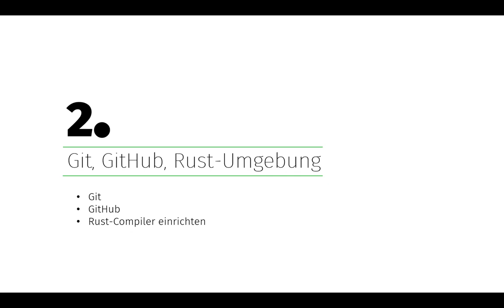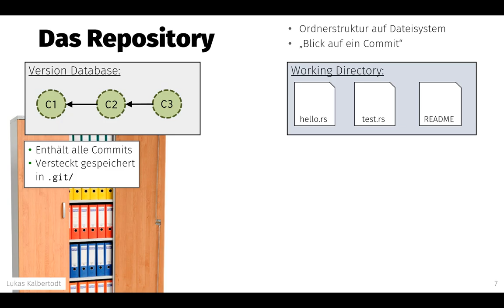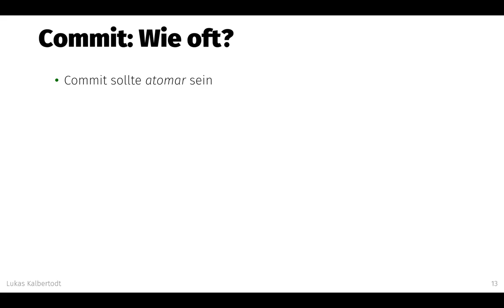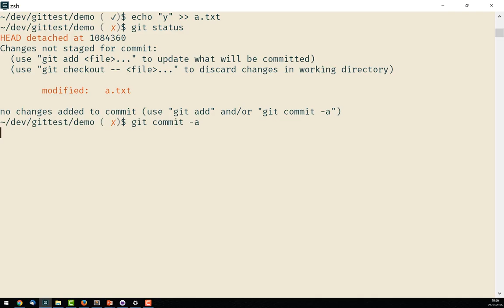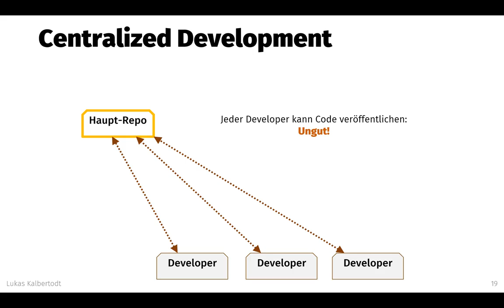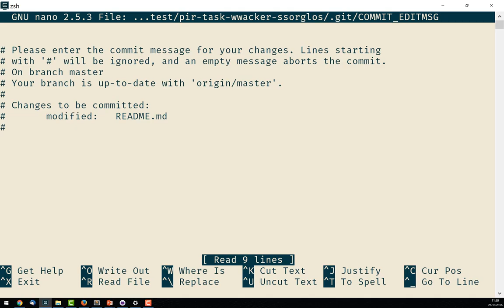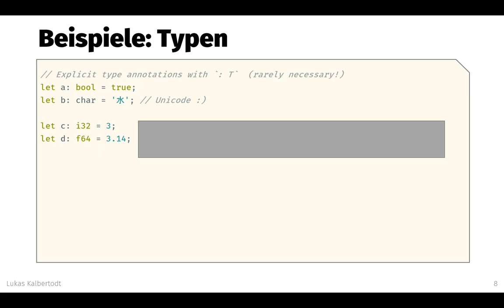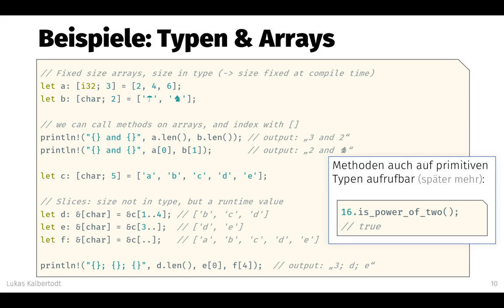Programmieren in Rust (26.10.): Git, GitHub und Rust einrichten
Vorlesung „Programmieren in Rust“ an der Universität Osnabrück im Wintersemester 2016/17.

Dies ist die Aufnahme des Beamerbildes sowie des Notebook-Mikrofons. Die Aufnahme der Raumkamera hat leider nicht geklappt, daher gibt es kein Dozentenvideo.